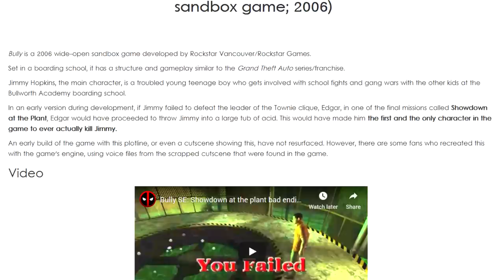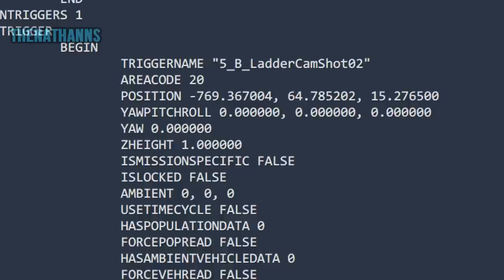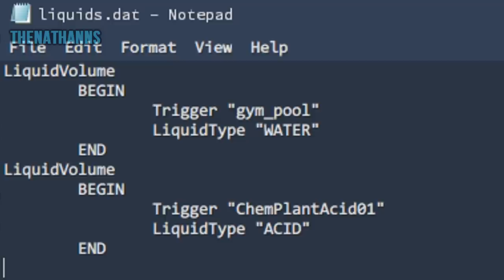BULLY Mysteries - Was Jimmy Hopkins Going to DIE in the Beta?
One of the biggest rumours surrounding the Bully fanbase, is a rumour that about the death of Jimmy Hopkins, was going to die by falling in acid during the fight with Edgar Munsen in Showdown at the Plant, because of some unused audio files, and this rumour has been a rather prominent one, even appearing on the Lost Media Wiki, but is this true? Well, today I am investigating this rumour!